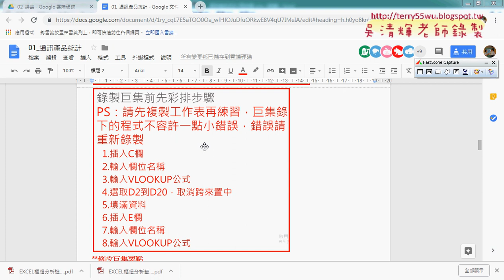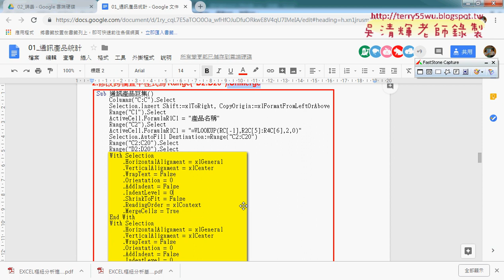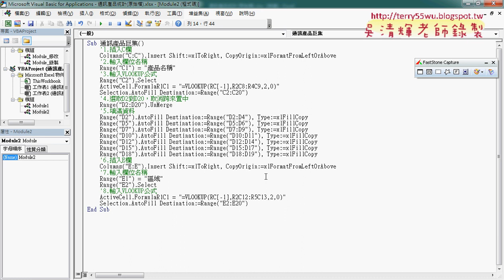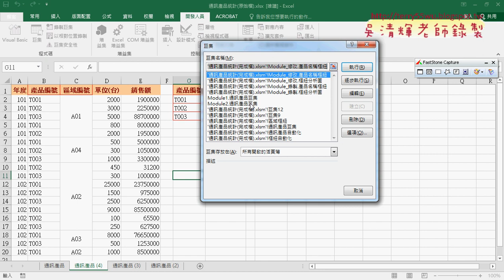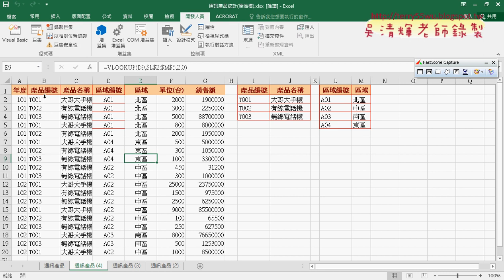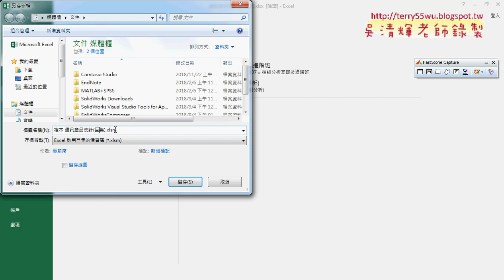03 巨集修改要點說明